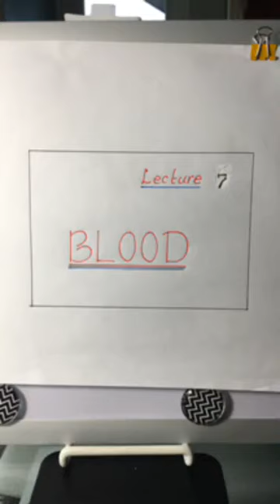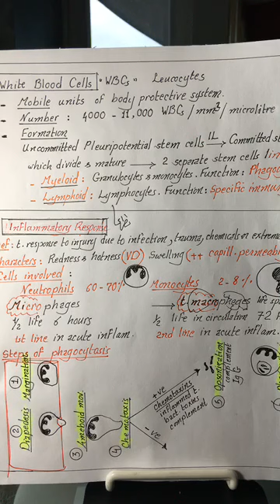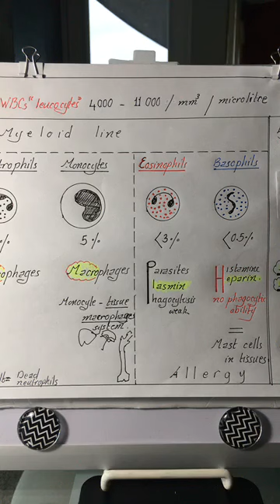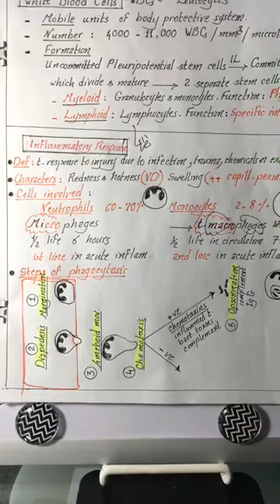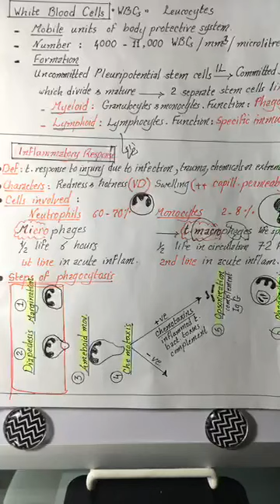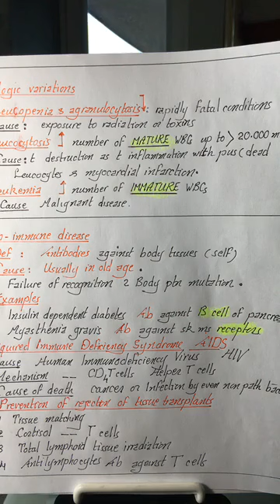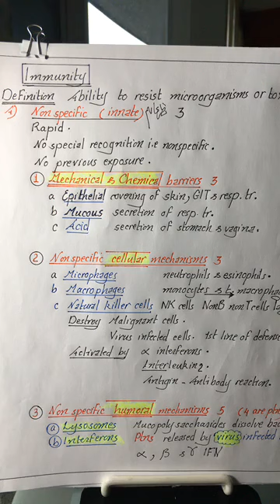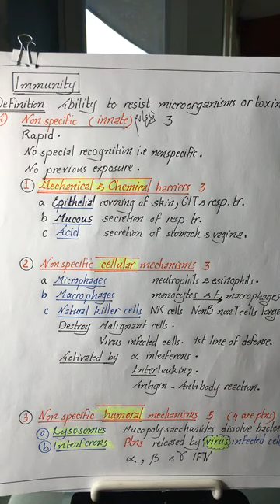Physiology | Blood | Lecture 7 | part 1| Non specific immunity | Dr.Nagi | Arabic